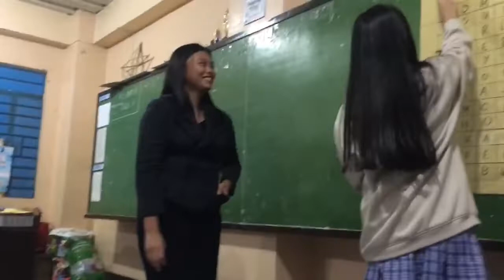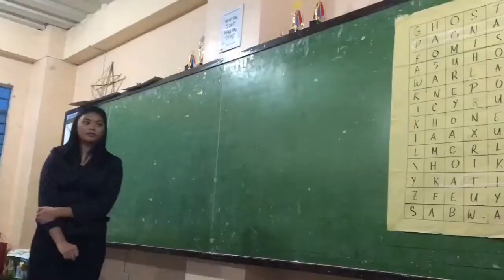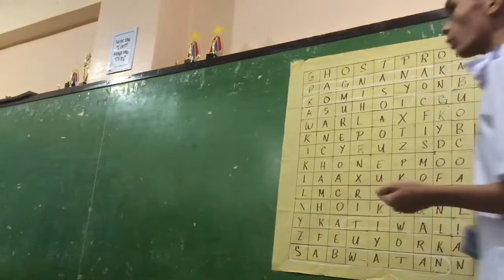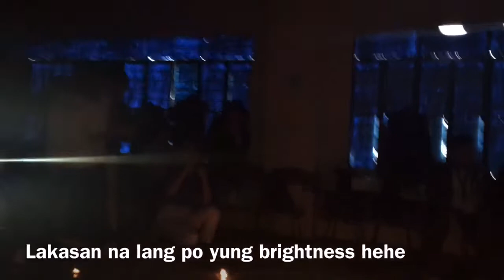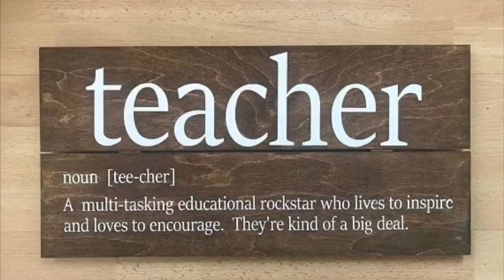TEACHER NA SI ATE MAIKA?! | Teacher’s day vlog 2019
Welcome back to our channel❤️ if you’re new here, Hello we’re Maika and Joax and we’re siblings👫 Leave a Like to this video and subscribe to our channel to be part of the Fam💕 And click that notification bell to get notified everytime we upload another interesting video❤️

teach·er
/ˈtēCHər/

noun
1. a person who teaches, especially in a school.
A good teacher can inspire hope, ignite the imagination, and instill a love of learning. ...

Maika & Joax
Maika febie cuestas
Joax franco